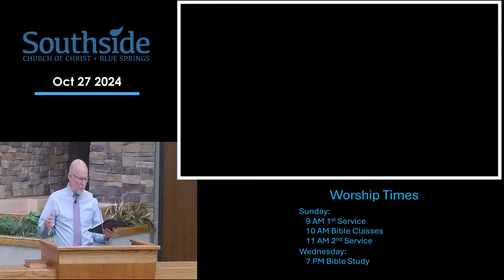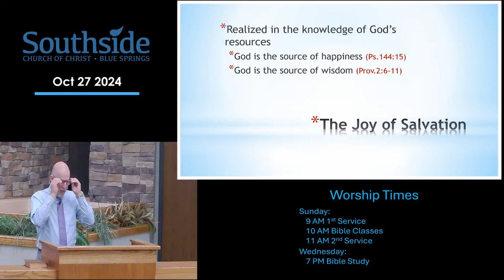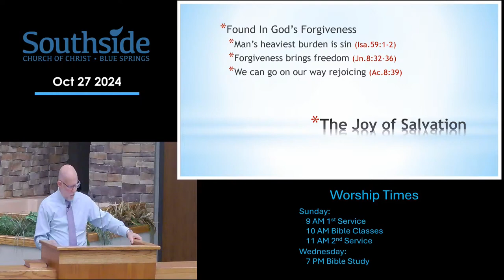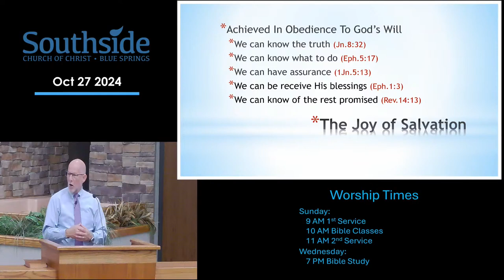The Joy Of Salvation